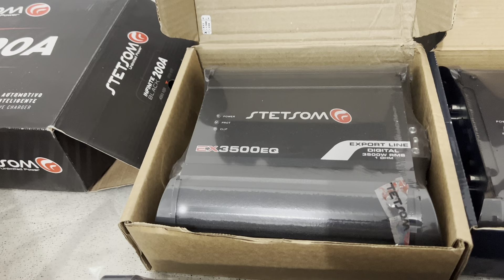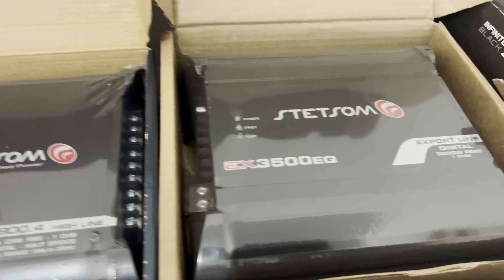CHEGOU TUDO DO SOM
agora falta pouco, chegou às potências da Stetsom e os falantes da powervox